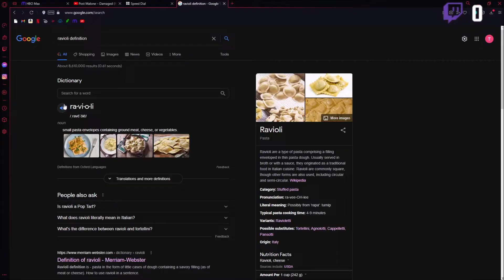Vlog #23 LAST CAMP VLOG FOR I PROMISE THIS TIME guys i swear its the last one